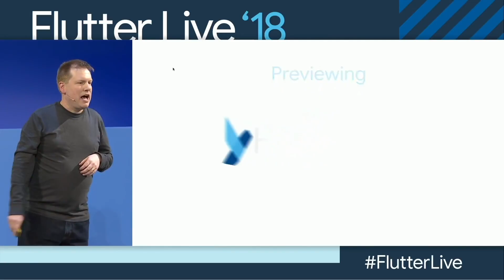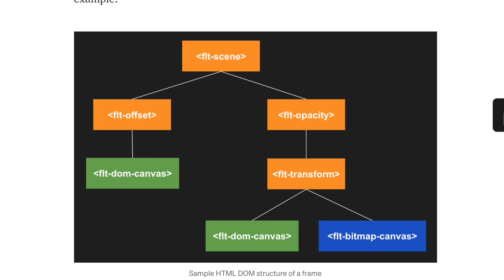Let's talk about Flutter Web Stable...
Flutter is always meant to be a canvas to paint. Flutter for web is no different.

⏰ Timeline:
00:00 - Introduction
01:27 - First few Prototypes of Flutter
04:42 - Hello World in HTML/CSS and Flutter for Web
07:47 - Solution for Flutter for Web